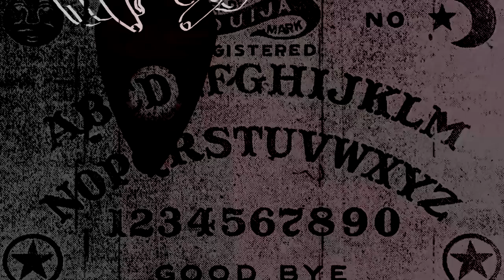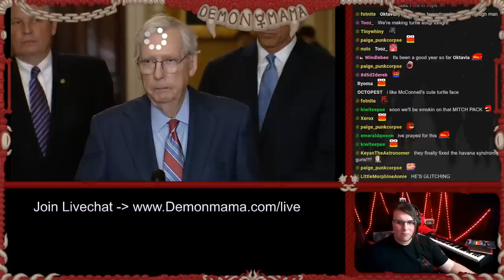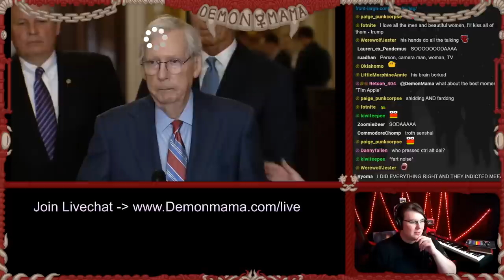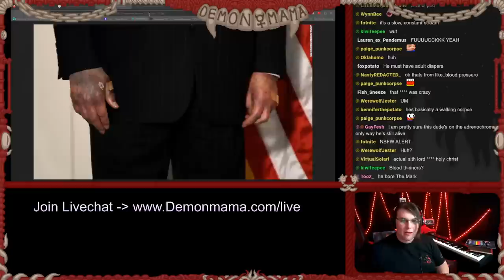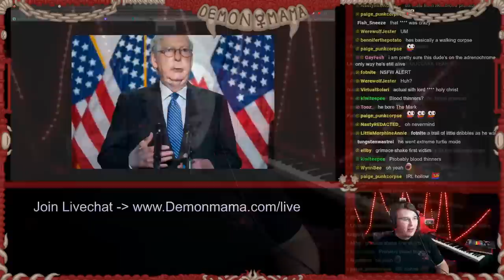Did Mitch McConnell DIE Live on Air?